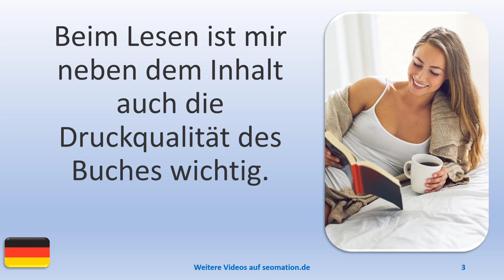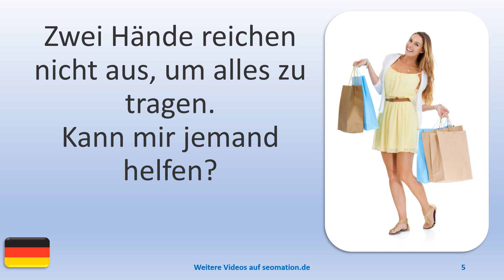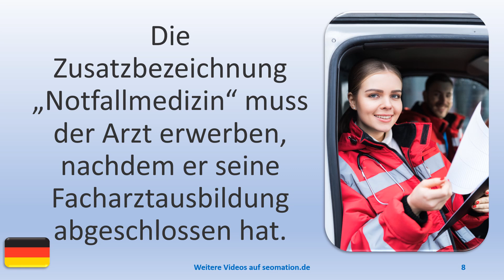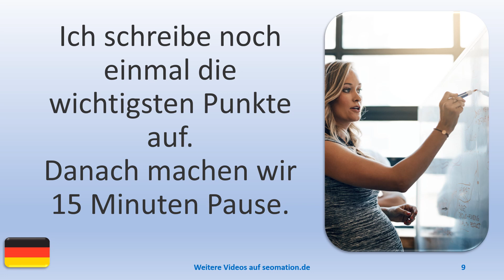▶️11747▶️Ich lerne Deutsch mit Texten und Bildern in unterschiedlichen Situationen. Lies Info unten!